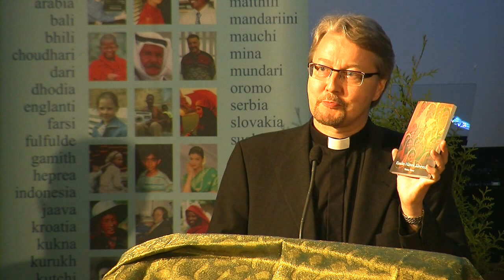Lähetysikkuna 9.6.2012: Oletko kuullut (osa 1/6) - Intiassa kuunnellaan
"Oletko kuullut - Intiassa kuunnellaan": Anu Immanuel, TWR India. Medialähetys Sanansaattajien Medialähetyspäivät 9.6.2012 klo 13, Forssan yhteislyseon monitoimisalissa.